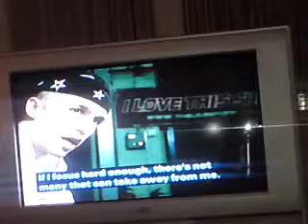Sam Khan Vs Shotty Horroh Rap Battle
RAP BATTLE